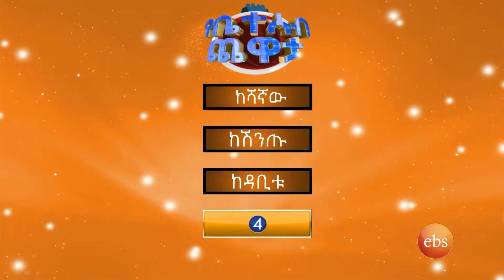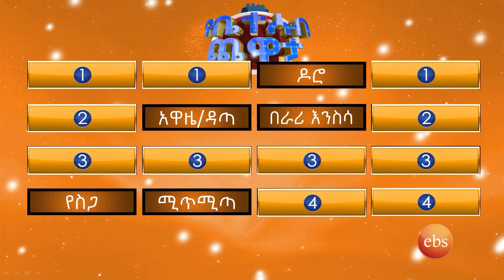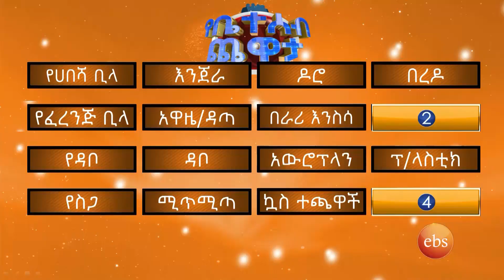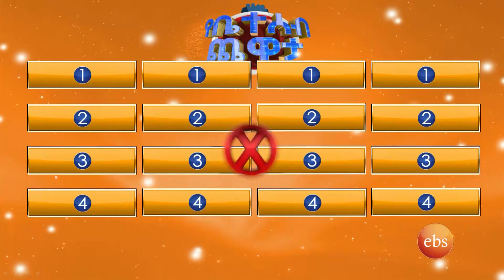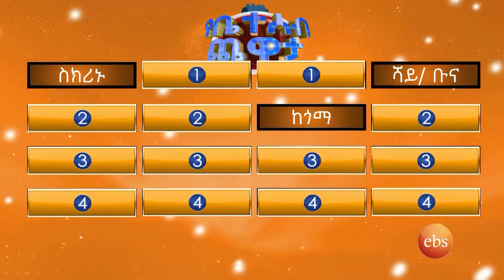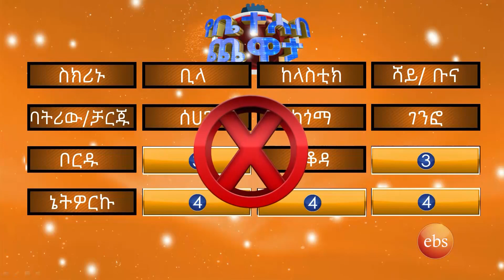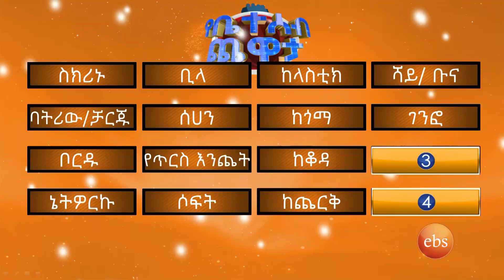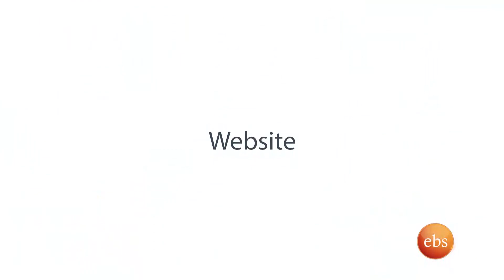የ13 አመት ልጅ ልቤ ቀለጠ...🤣🤣/የቤተሰብ ጨዋታ ምዕራፍ 19 ክፍል 19